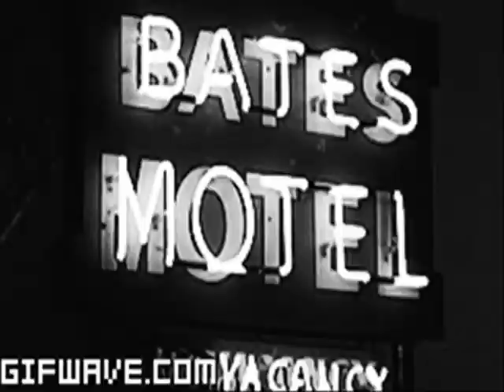Copia de La Formiga Noche de Halloween